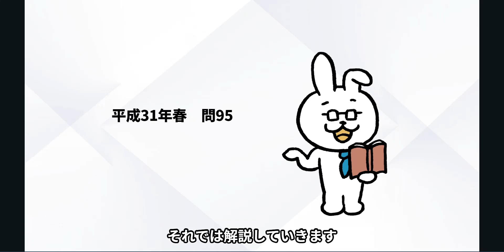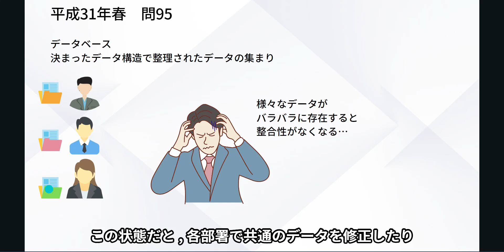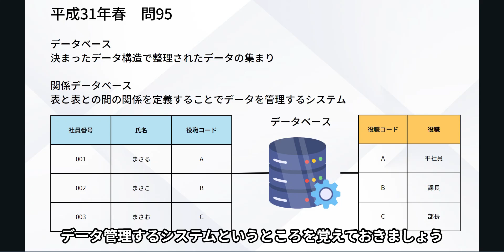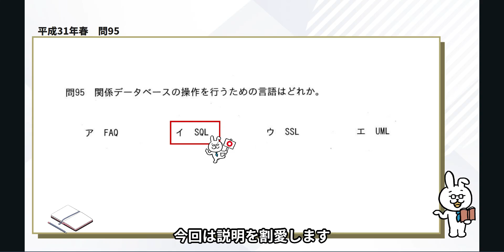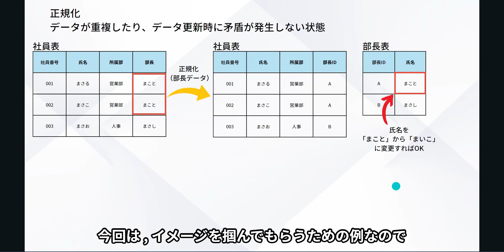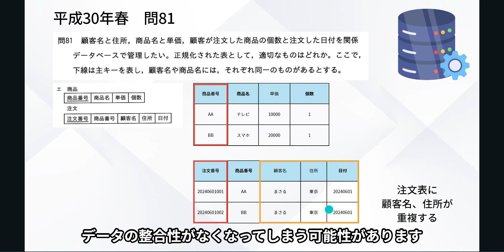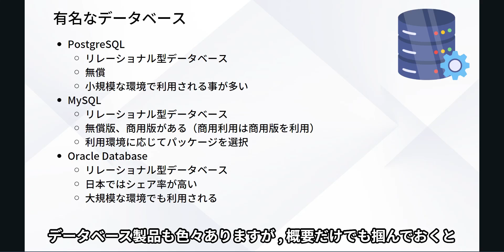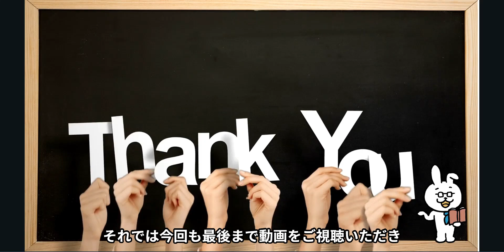#71【楽しいITパスポート】関係データベース